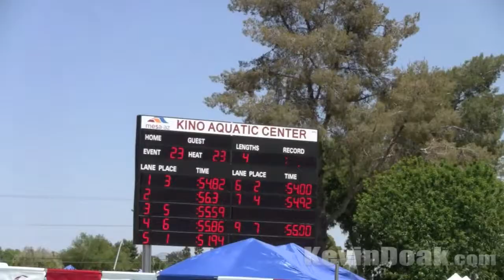Kevin Doak - 100 Back SCY - 2011 Masters Short Course Nationals